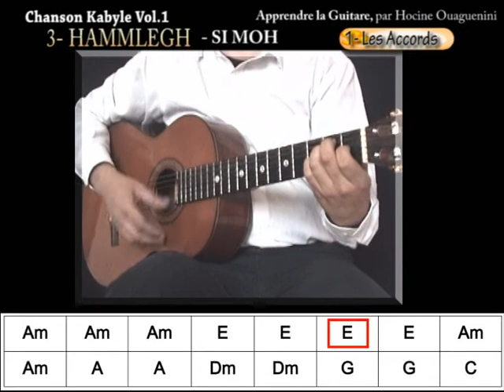VOL1-3# 2 Apprendre Hemmlegh de Si Moh à la guitare les accords (avec tablature)